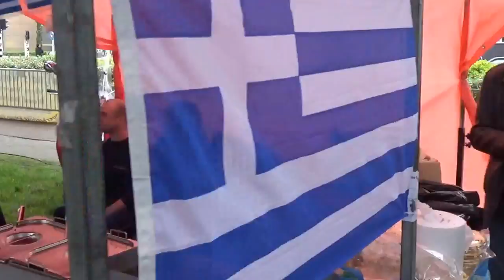I love slotermeer grieks restaurant plato op de smaakboulevard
Copyright WILLEMTELABLE: makes met zijn stand op de smaak boulevard